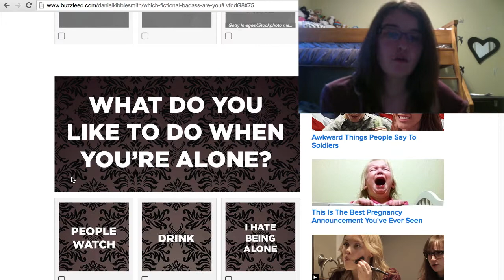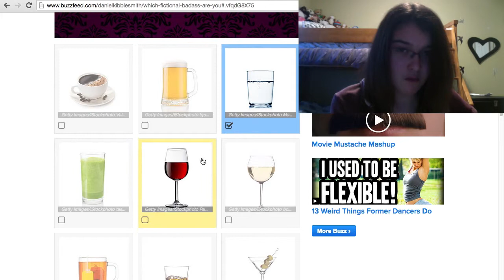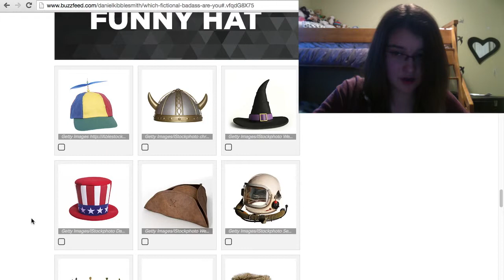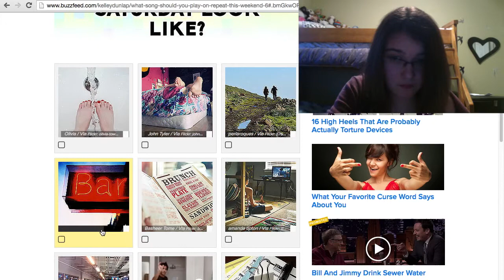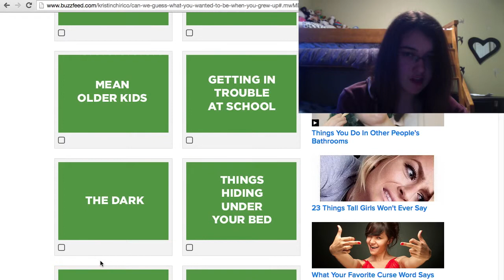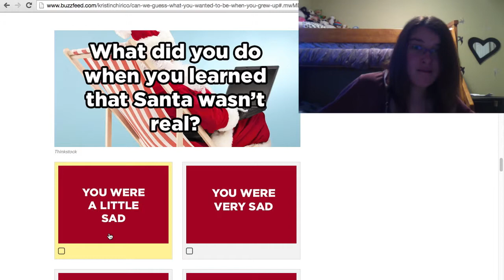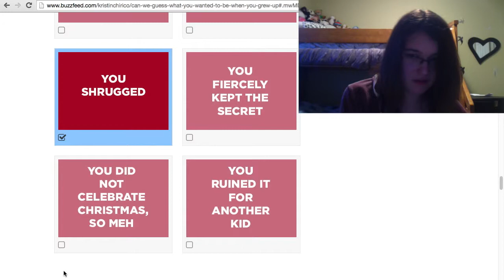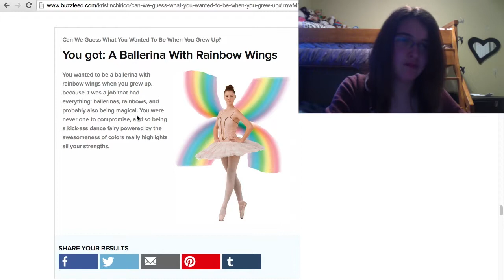BALLERINA WITH RAINBOW WINGS? : BUZZFEED QUIZZES | EmyDemystified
I guess we all know what I wanted to be when I grew up..